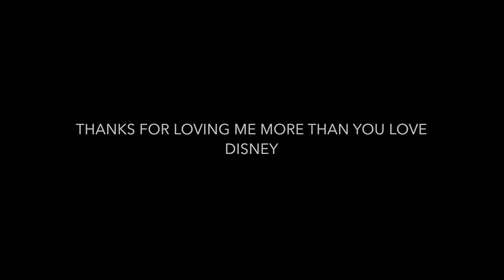Beach Vlog 1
First day at the beach!!! Our house our golf carts and more!! HOW MANY HIGH FIVES CAN I GET IN ONE NIGHT!!???! WATCH WHAT HAPPENS NEXT!

Some Content Does Not Belong To Me!